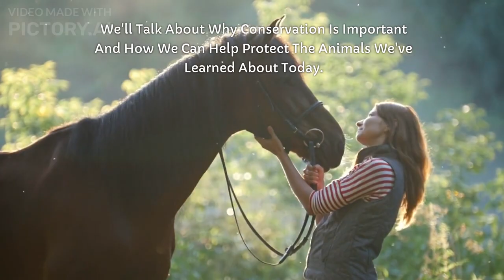AI Presenting: Exploring the Animal Kingdom - A Kids' Educational Adventure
🤖 Today's topic is “Exploring the Animal Kingdom: A Kids' Educational Adventure”.
Hello, curious minds! Welcome to 'Exploring the Animal Kingdom,' where we embark on an exciting journey to learn about the incredible creatures that share our planet. Get ready to uncover amazing facts about animals from around the world!

Video for babies;  for toddlers; for kids; for children